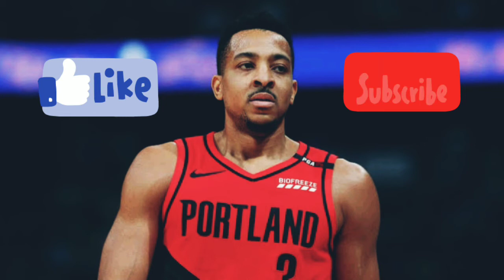PARTY GIRL - Cj Mccollum Mix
Credits
Nba